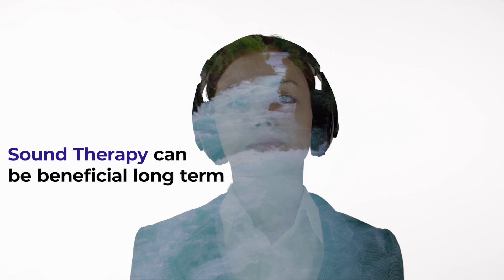Watch This To Understand Tinnitus And Sound Therapy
If you're managing tinnitus, you probably know how helpful sound therapy can be. There's a common misconception that sound therapy is just a coping technique. Actually, sound therapy can be beneficial long term to provide positive effects on the auditory brain and tinnitus.

You’re Watching Treble Health with Dr. Ben Thompson - the nation's leading expert helping Adults Improve Tinnitus with Evidence-Based Techniques.